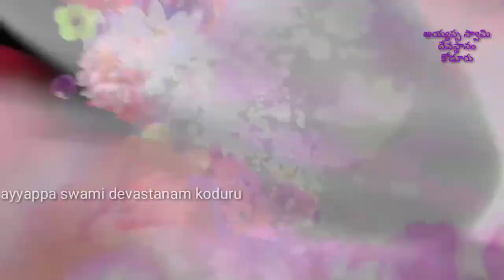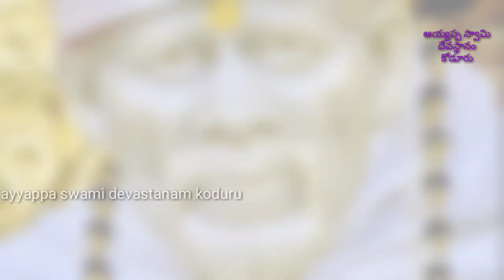సర్వం సాయిమయం. ఈ గురువారం వినవలసినా సాయిబాబా వారి అద్భుతమైన పాట. (బాలాజీ)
అయ్యప్ప స్వరాజ్యం ఆల్బంలోని పాటలు.
పాడినవారు బాలాజీ స్వామి.